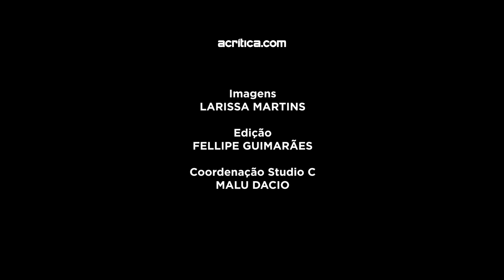Touro Branco: Melhores Momentos da Apresentação no Festival Folclórico de Barreirinha 2023